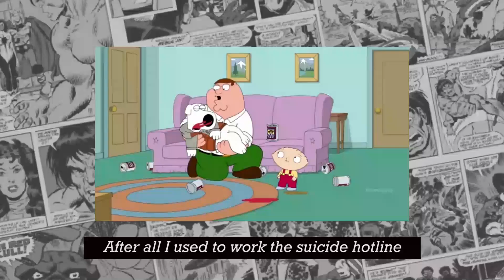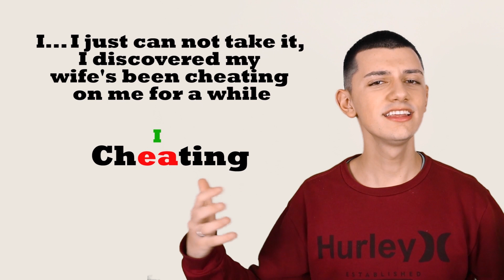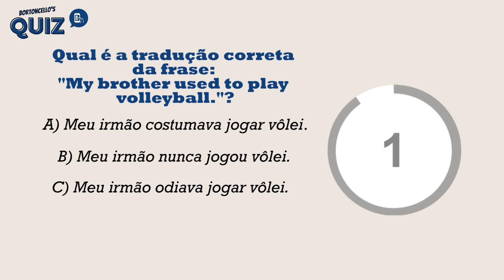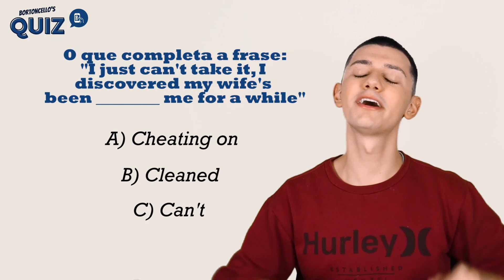Aprenda INGLÊS com FAMILY GUY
APRENDA INGLÊS para suas VIAGENS em menos DE 43 DIAS

Hoje nós vamos aprender inglês com FAMILY GUY, pois o inglês deve ser aprendido de uma forma divertida, e tem coisa mais divertida que DESENHOS ANIMADOS? É claro que não!
Por isso, confere o vídeo, que nele você vai aprender:

- Expressões legais do inglês;
- Estruturas úteis do idioma;
- Vários vocabulários novos;
- Dicas de pronúncia;
- Muitas frases de exemplo com tudo que aprender;
- Melhorar seu Listening;
- Melhorar seu Speaking;
- Melhorar sua Memória;
- As equivalências de cada palavra, expressões ou estrutura que estudar;
- Como usar as expressões que aprender de forma automática;

Então, já acompanha o vídeo!

PARA QUE SEU FUTURO SEJA UM FUTURO COM INGLÊS